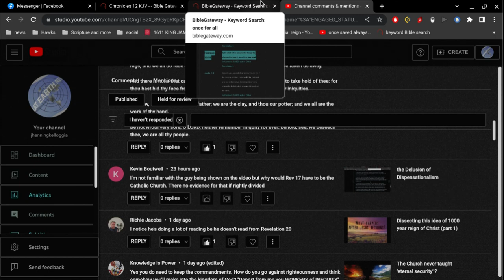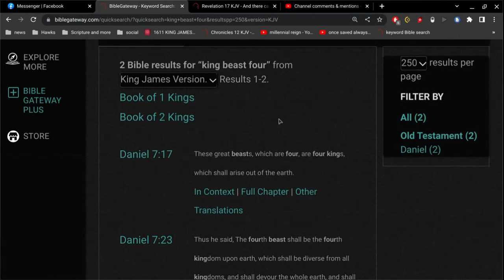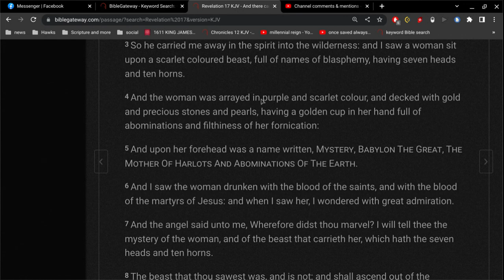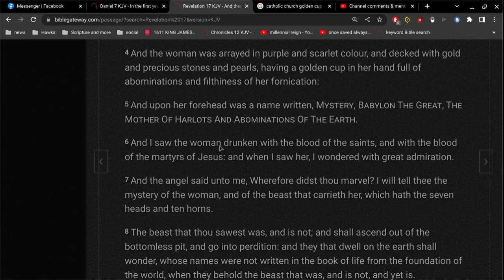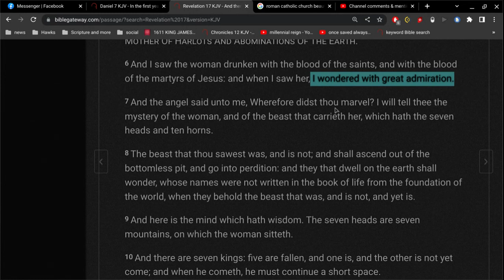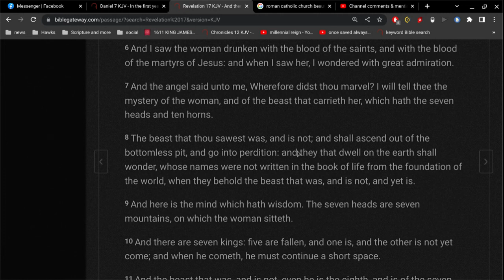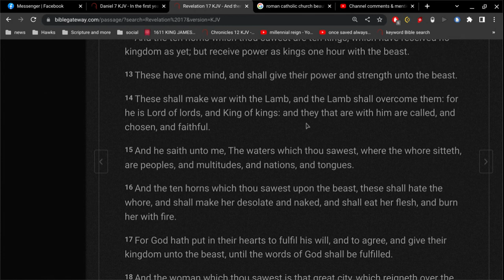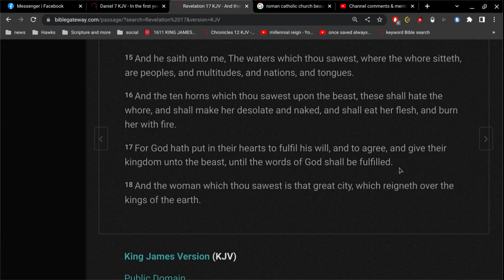Great Whore Rev 17 explained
if you are unable to see it... there might be a reason for that.